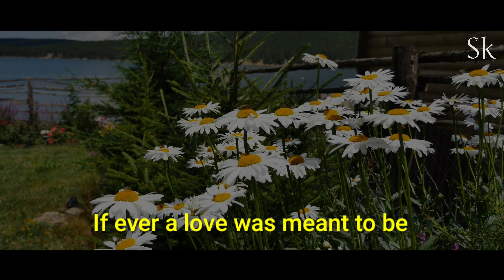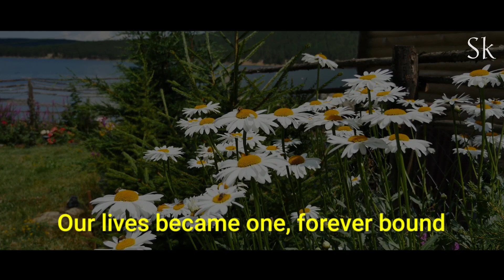She laid on her bed, her hand in mine, She and I knew it was her time